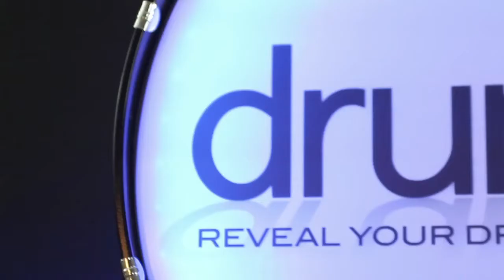DrumLite Standard Controller Update 2015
In 2015, DrumLite introduced it's 2nd generation standard controller.  Improvements were made from customer feedback including higher quality connectors, a "smarter" brainbox, and more preset features.

*apparently we blanked on uploading this last year, shame on us*

Video is courtesy of Ryan Welford